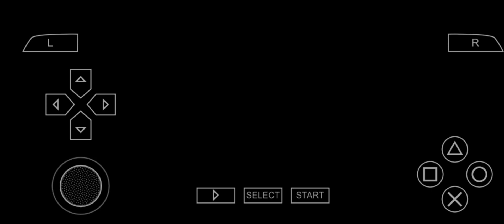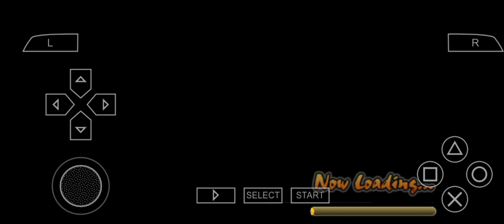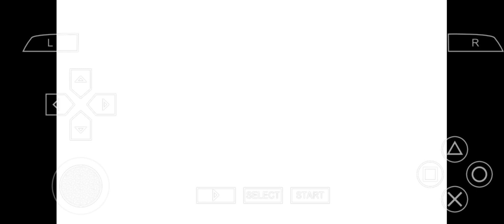Team 7 Vs Itachi Uchiha | Naruto Shippuden ultimate Ninja Impact